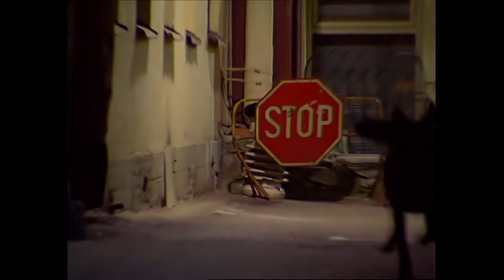Сергей Стародубцев | Легенды и мифы ЛРК. 1 передача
Президент Петербургского рок-клуба Александр Семенов и мультиинструметалист Сергей Стародубцев разбираются, в чем разница между американской мандолиной и банджо. И вспоминают истории из жизни групп «Кафе», «Король и Шут» и «Аквариум».